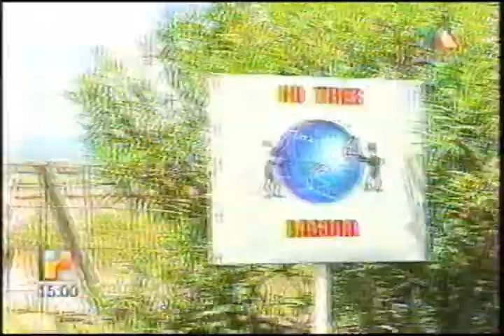Presa de Sta Catarina al 80% de su capacidad